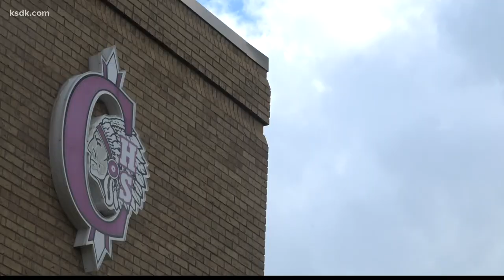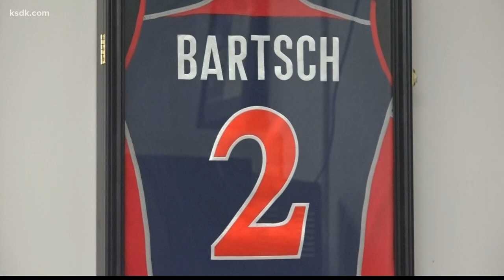Collinsville grad makes U.S. women's volleyball team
COLLINSVILLE, Ill. - The U.S. Women's Volleyball Team is vying for its first Olympic gold medal in Tokyo, and a local player will be part of that effort.

As of early June, the U.S. women’s national team was No. 1 in the world.

Among that squad is Collinsville grad Michelle Bartsch-Hackley. She's among the eight Olympic rookies joining the team who have played in the Volleyball Nations League.

The outside hitter has set high goals for herself ever since she was a little girl.

Kim Lobb, her former high school coach, says, "She said her goal was to make the Olympic team."

Bartsch-Hackley says, "I've always had Olympic dreams. I started at the very bottom."